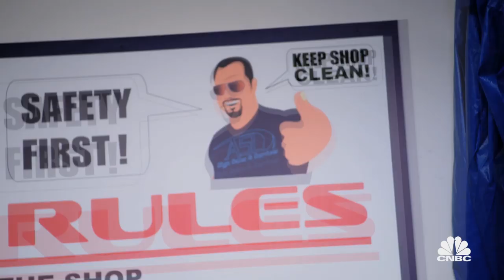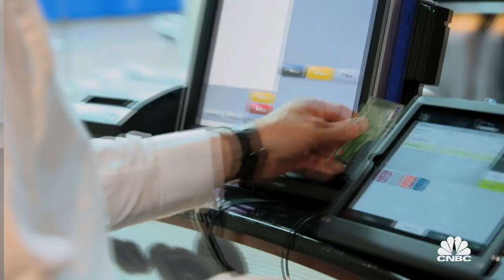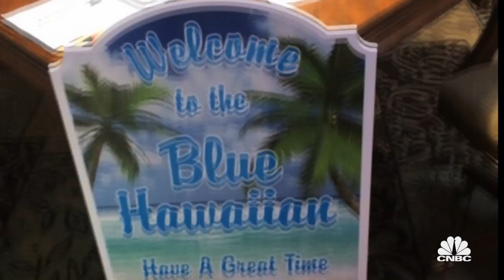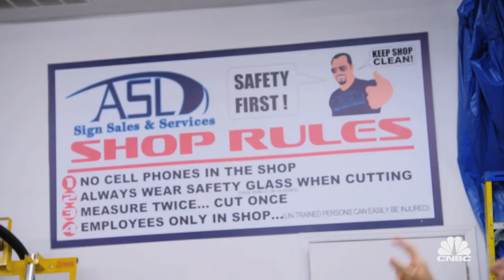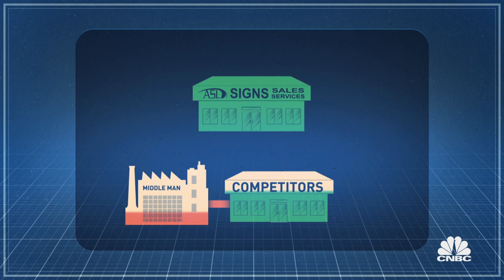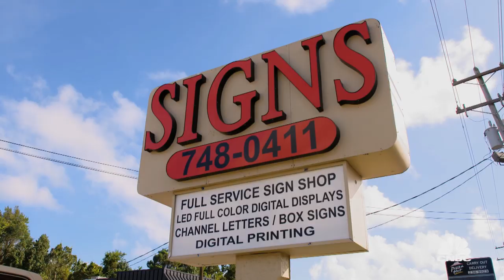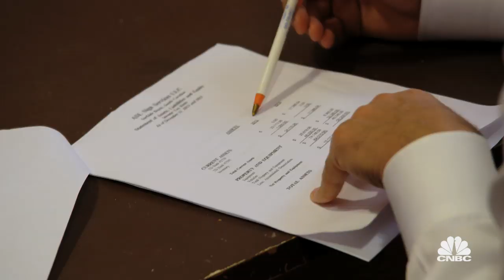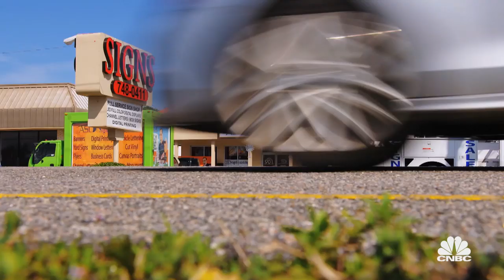EXTENDED SNEAK PEAK: ASL Sign Sales & Service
In this episode of 'The Profit', a know-it-all sign shop owner goes head to head with Marcus Lemonis in Surfside Beach, South Carolina.  ASL Sign Sales & Service is one of the biggest in town, but the owner's ego is even bigger. With zero process in place, Marcus has his work cut out for him. Later, Marcus makes a surprise visit to a business from Season One.

The Profit All-New Tuesdays 10p ET/PT